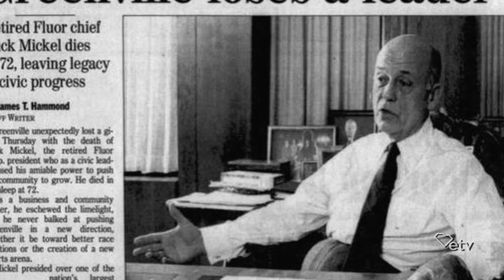Minor Mickel Shaw | Women Vision SC 2019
Minor Mickel Shaw grew up talking about business at the dinner table with her family. She said her parents always had confidence in her and felt strongly about giving back to the community. Today she is president of Micco LLC, a private investment company based in Greenville.   For decades she has been involved in numerous civic, educational philanthropic and business activities in her community and the region.  She is chairman of the Greenville-Spartanburg Airport Commission, and her efforts, going back to the early 2000s, have helped transform the airport and the region as a whole.

How she defines leadership:
“You need to be willing to step forward and to take a stand on issues. … it’s much better when you can develop a larger group of leaders around you and hopefully empower those people -- hopefully younger people --  to stand up and go forward and be the leaders for the next generation.”